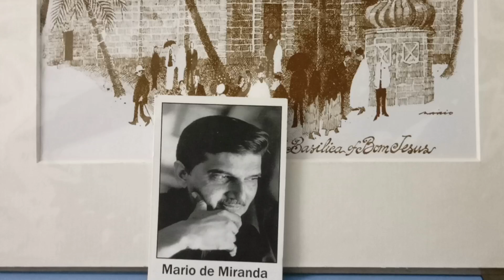Mario gallery/painting / Panjim ✨❣️painting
Mário João Carlos do Rosário de Brito Miranda ComIH (2 May 1926 – 11 December 2011), popularly known as Mario Miranda or Mario de Miranda, was an Indian cartoonist and painter based in Loutolim in the Indian state of Goa.

All India Cartoonists's Association Lifetime achievement award"